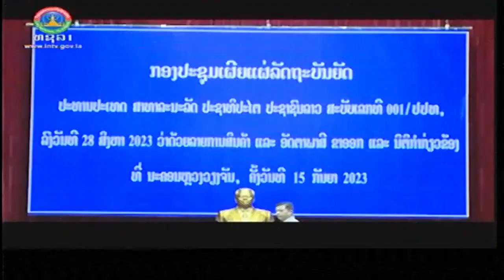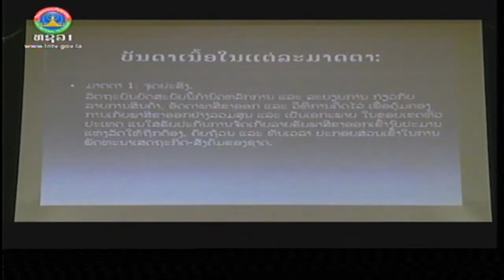ກົມພາສີ ກະຊວງການເງິນ ເຜີຍແຜ່ລັດຖະບັນຍັດ ປະທານປະເທດ ສະບັບເລກທີ 001/ປປທ [16-09-2023]